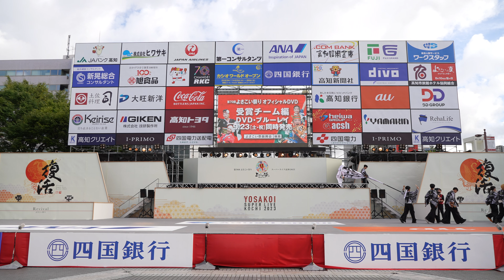東京土佐寮 📍よさこい祭り (中央公園競演場) 2023-08-11T17:21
2023年8月11日(金)、高知県高知市で開催された「よさこい祭り」(中央公園競演場)での「東京土佐寮」さんの演舞です。